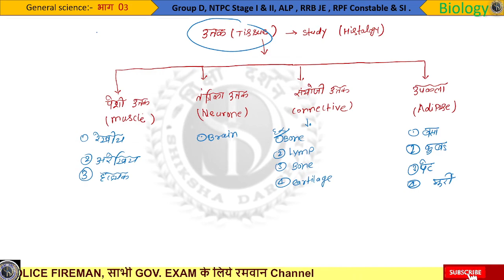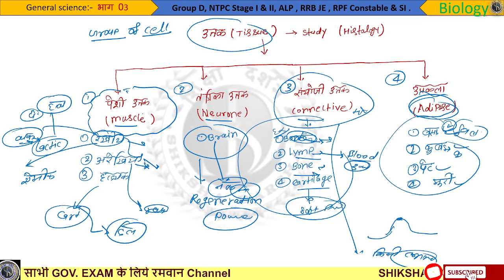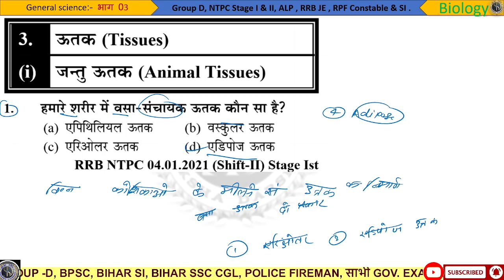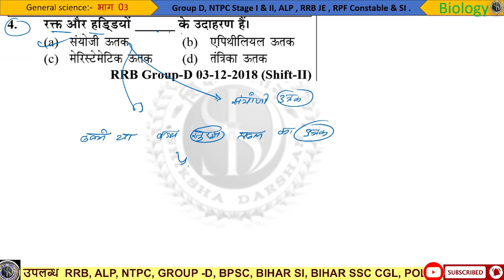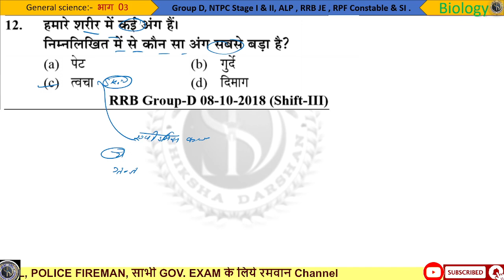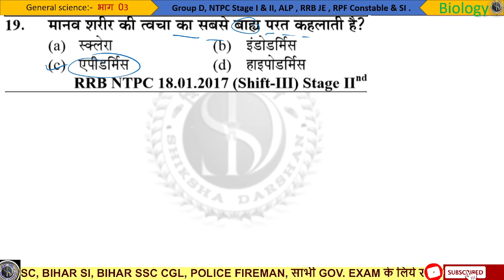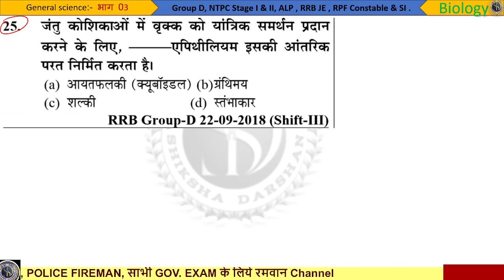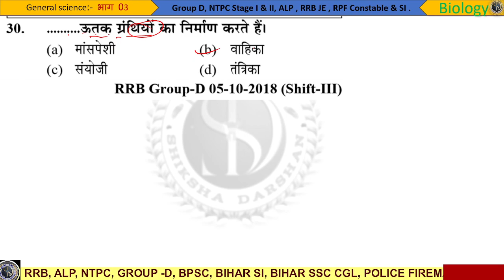Video 06 |Youth scince book 2024 Complete solution | YCT RRB Science solution | ALP/TECH, NTPC,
Video 06 |Youth scince book 2024 Complete solution | YCT RRB Science solution | ALP/TECH, NTPC, GROUP-D